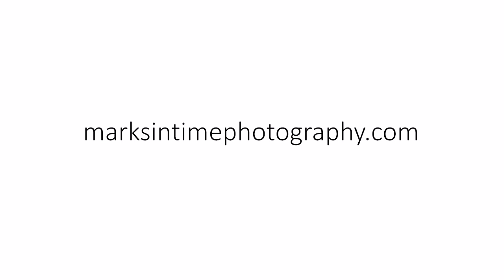23517 Alsea Hwy Philomath OR